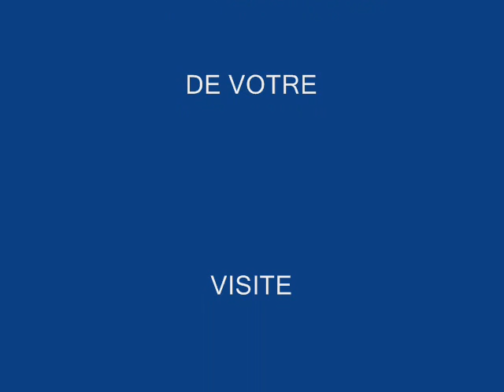abc mouvaux saison 2010 2011 VIDEO 1.wmv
abc mouvaux saison 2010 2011 VIDEO 1